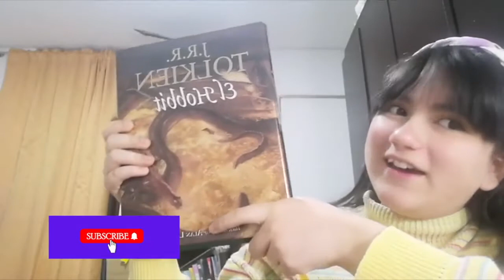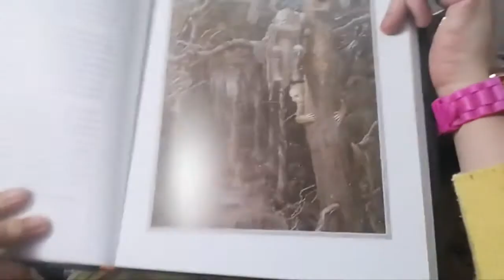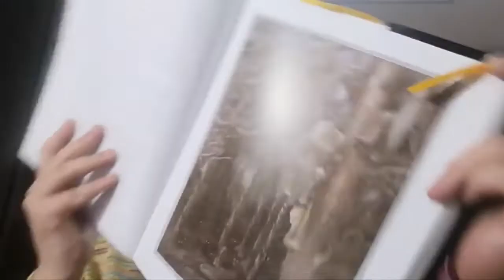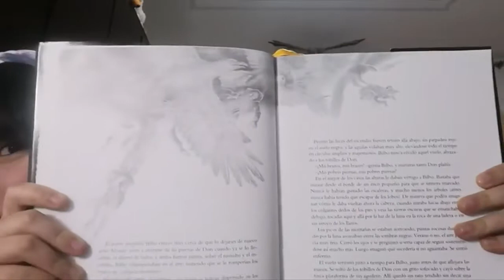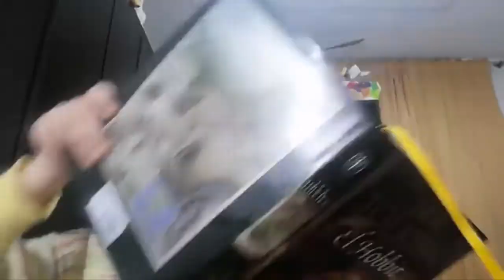Club de Lectura: El Hobbit de J.R.R. Tolkien. Capítulo 6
MIS REDES

DONACIONES

Puedes donar si lo deseas, lo que aportes servirá para continuar con la labor de difusión de este canal, quiero enviar un mensaje muy positivo a todos los niños del mundo y a su familia: CULTIVAR EL PODER DE LA IMAGINACIÓN.

GRACIAS AL APOYO DE LA LIBRERÍA CULTURA OHHH LA LA!
TODOS ESTOS LIBROS Y MÁS EN LIBRERÍA CULTURA OHHH LA LA!
Juguetes + Libros + Regalos. Un mundo para leer, imaginar y jugar para todas las edades..

Centro Cultural Julio Mario Santo Domingo, primer piso Bogotá, Colombia

SINOPSIS
Smaug parecía profundamente dormido cuando Bilbo espió una vez más desde la entrada. ¡Pero fingía! ¡Estaba vigilando la entrada del túnel!... Sacado de su cómodo agujero-hobbit por Gandalf y una banda de enanos, Bilbo se encuentra de pronto en medio de una conspiración que pretende apoderarse del tesoro de Smaug el Magnífico, un enorme y muy peligroso dragón...

«Todos los que aman esos libros para niños que pueden ser leídos y releídos por adultos han de tomar buena cuenta de que una nueva estrella ha aparecido en esa constelación» (C. S. Lewis).